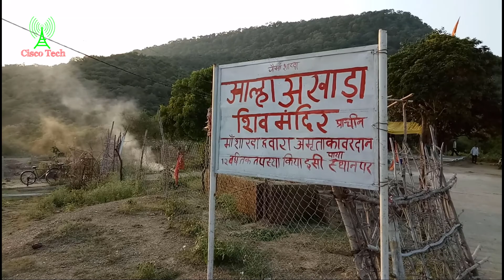आल्हा अमर है यहाँ मैहर ट्रेलर Devi Sharda Temple Maihar Full History Alha Dev Maa Sharda Mandir HD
आल्हा अमर है यहाँ मैहर ट्रेलर Devi Sharda Temple Maihar Full History Alha Dev Maa Sharda Mandir Full HD Team Cisco Tech Live 2018-19.

Check-In On Facebook Maihar Temple Link:-

देवी का मायालोक मैहर माँ शारदा आल्हा फुल यात्रा पार्ट 1 Alha Maihar Wali Sharda Mata Full Yatra Part 1 Live 2019.

देवी का मायालोक मैहर माँ शारदा लाइव दर्शन फुल यात्रा पार्ट 2 Alha Maihar Wali Sharda Maa Maihar Part 2 Live 2019.

अमर गुफा अखंड ज्योति मैहर आल्हा माँ शारदा देवी का मायालोक पार्ट 3 Alha Maihar Wali Sharda Mata Part 3 Full Yatra 2019.

अमर है यहां आज भी आल्हा उदल Part 4 Maa Sharda Temple Maihar मैहर Full History Devi Sharda Mandir Alha Dev आल्हा तालाब मंदिर अखाडा शिव 2019...

Maihar Part 5 Cinamatics Look आल्हा तालाब मंदिर माँ शारदा आल्हा फुल यात्रा Part 5 Maa Sharda Temple Maihar 2019.

ईपीएफ ईएसआईसी Epfo Uan Esic Related Video All:-

Ccna Ccnp Basic नेटवर्क Internet Networking Help Video List Hindi English All:-

Powered By:-

पचमढ़ी मध्य प्रदेश Travels And Other Tour Guides Pachmarhi Hills Station M.P All Video List:-

My Gear All Camera Phone Etc : -

My Laptops:-

Vlogs NCS:-

LinkedIn My Profile:-